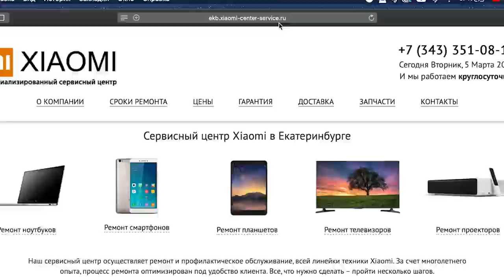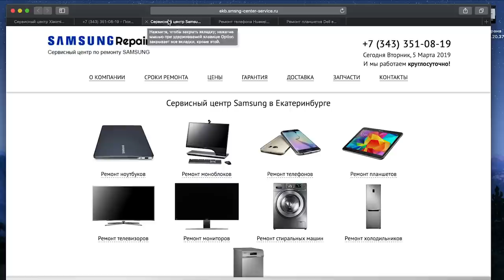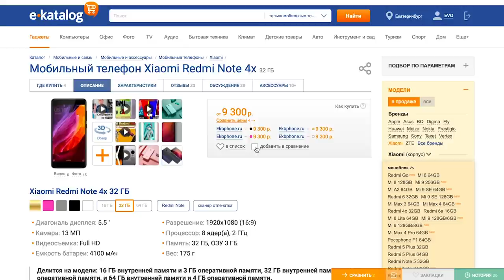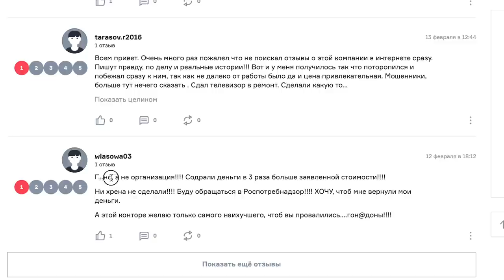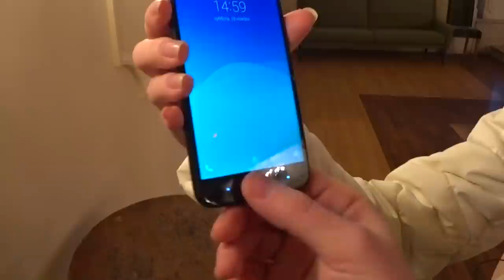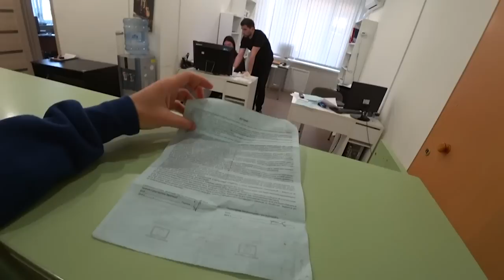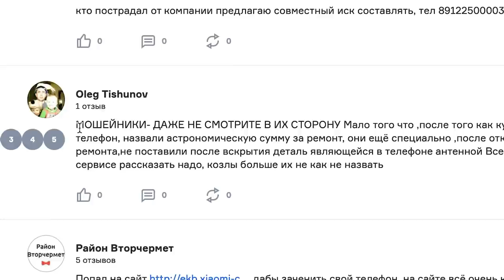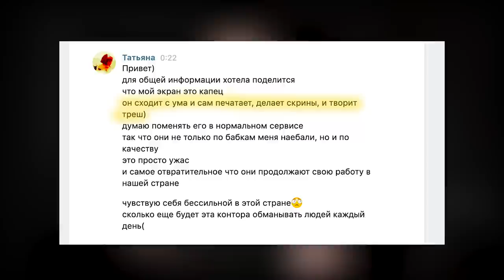ГОПОТА ИЗ СЕРВИСА ЗАБРАЛА ТЕЛЕФОН - EVG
Как разводят сервисные центры на ремонт телефона?
Сегодня мы сравним сервисный центр из поиска гугла и ближайший  сервис с хорошим рейтингом и отличными отзывами, и узнаем как гопота из сервиса забрала телефон и требует за него деньги?!

◆Схемы обмана мошенников, отловы барыг авито, отлов шкур, пранки и мошенники - это EVG! (ЕВГ)